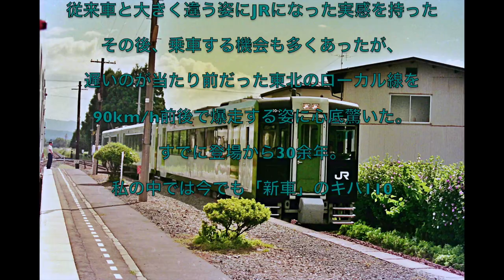神社⛩️の前をキハ110がいく Japanese DMU Series Kiha-110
0:00 イントロ
0:02 磐越東線 船引駅 大鏑矢神社
0:49 磐越東線 小川郷駅 正一位稲荷大明神
1:15 只見線 只見駅 瀧神社
1:46 只見線 只見駅 熊野神社
2:12 只見線 会津宮下駅 三島神社
2:19 只見線 会津越川-本名 住吉神社
2:48 只見線 入広瀬駅 守門神社
3:19 磐越西線 鹿瀬駅 鹿島神社
4:03 磐越西線 日出谷駅 伊豆神社
4:44 飯山線 越後水沢駅 白山媛神社
5:51 飯山線 越後水沢駅 八幡神社